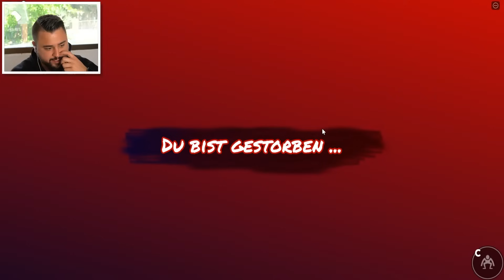ICH TESTE GEHEIME JUMPSCARES in RAINBOW FRIENDS!